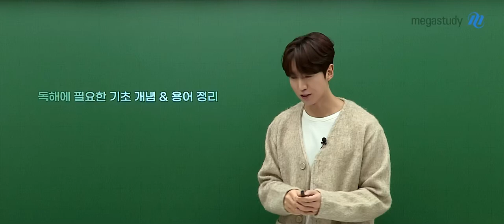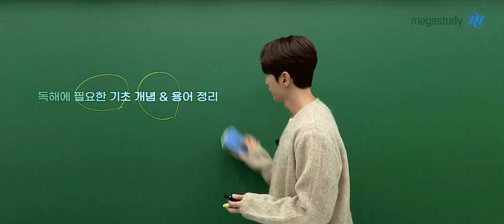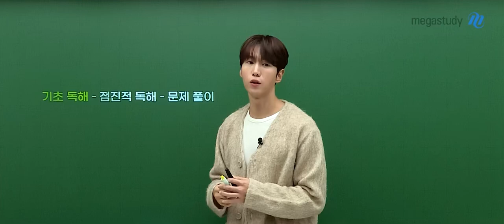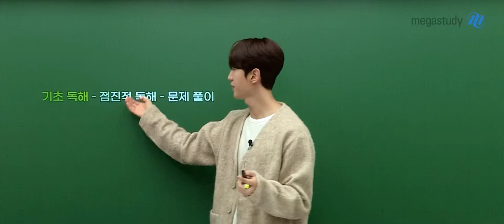[메가스터디] 영어 또선생 - [2026] Primer 기초 구문 독해 강좌 OT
영어 또선생 선생님의  [2026] Primer 기초 구문 독해 강좌 OT 영상입니다.

－ 영어 또선생 선생님을 더 알고 싶다면?